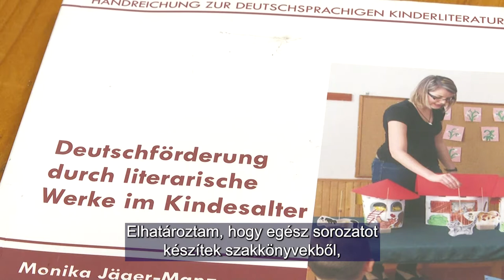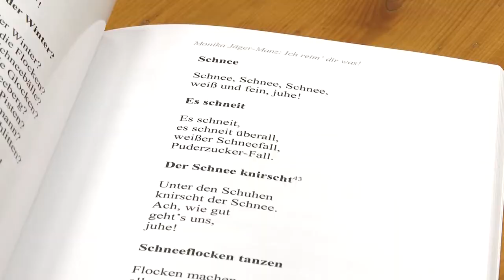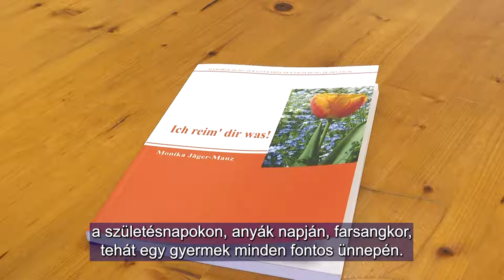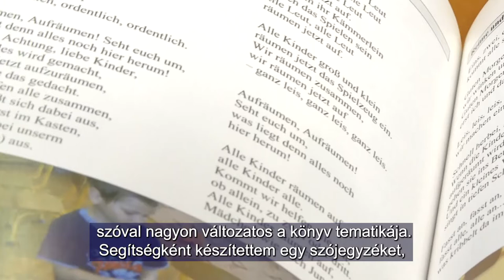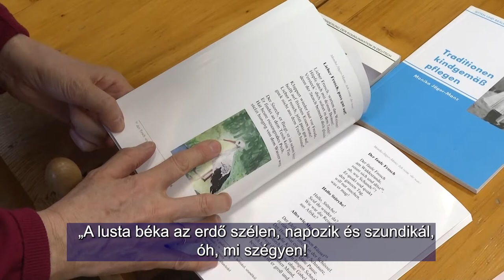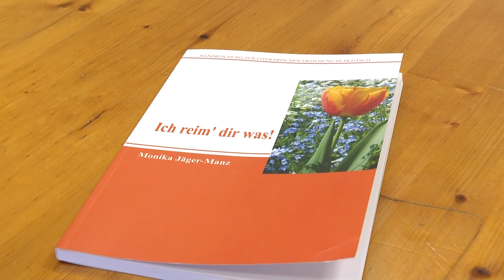280 német vers és mondóka - 2021 végén jelent meg Manzné dr. Jäger Mónika legújabb kötete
280 német vers és mondóka - 2021 végén jelent meg Manzné dr. Jäger Mónika legújabb kötete

Manzné dr. Jäger Mónika, a bajai Eötvös József Főiskola Nemzetiségi és Idegen Nyelvi Intézetének főiskolai tanára. 2021 novemberében módszertani szakkönyvsorozatának újabb, immár negyedik Verselek neked valamit! című kötete jelent meg. A mintegy 280 mondókát és verset maga a szerző írta, egyszerűbb szókincsre és könnyebb érthetőségre törekedve. Olyan mű született, amely otthon, az óvodában és az általános iskola alsó tagozatában is jól használható a német nyelv korai fejlesztéséhez.

 Dr. Monika Jäger-Manz ist Hochschulprofessorin am Institut für Nationalitäten- und Fremdsprachen der József-Eötvös-Hochschule in Baje. Im November 2021 ist der neueste, bereits vierte Band ihrer methodischen Fachbuchreihe mit dem Titel „Ich reim’ dir was!” erschienen.  Die ca. 280 Reime und Gedichte wurden von der Autorin selbst geschrieben, wobei sie nach einem einfacheren Wortschatz und leichterem Verstehen strebte. Es ist ein Buch entstanden, das sowohl zu Hause, als auch im Kindergarten oder in der Unterstufe der Grundschule zur frühkindlichen Sprachförderung gut verwendet werden kann.